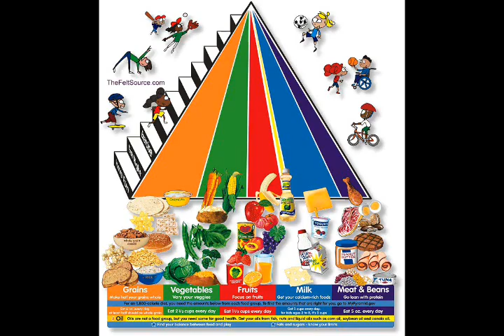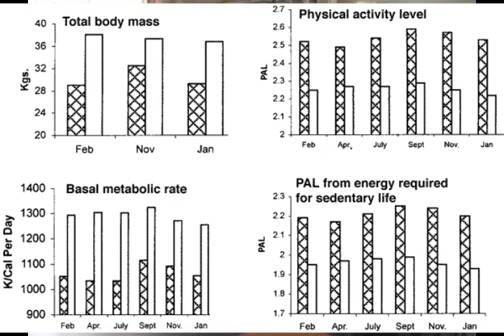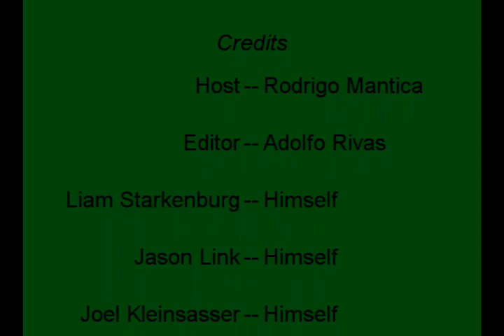What's on the Menu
Made by Rodrigo Mantica and Adolfo Rivas, November 2009